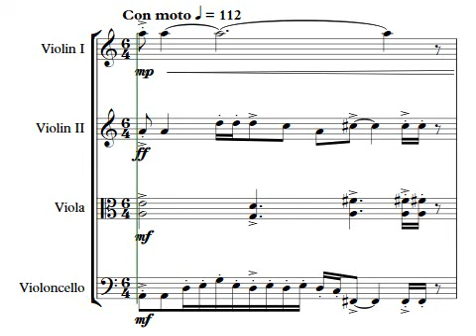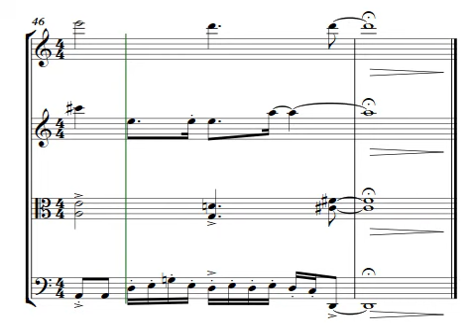Muse - Overdue (String Quartet)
A string quartet arrangement of Muse's Overdue from their 1999 album Showbiz.